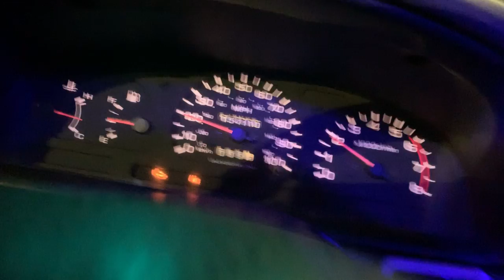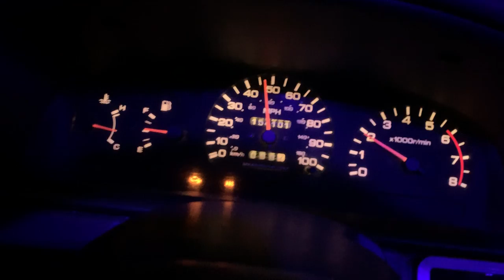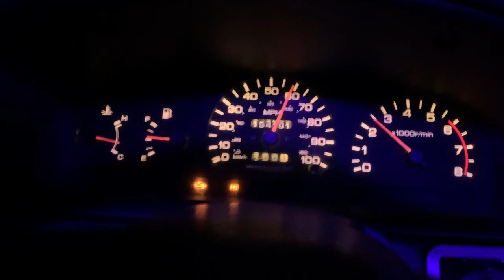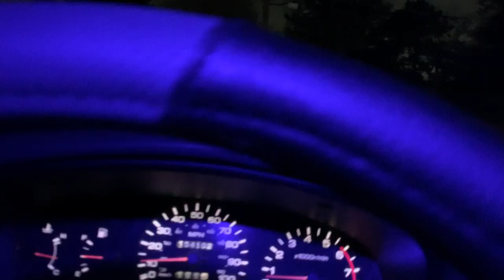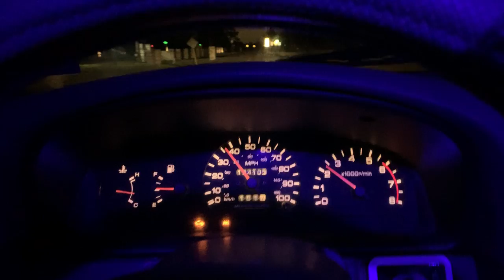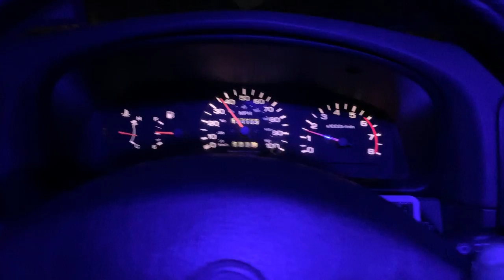the first look at the truck